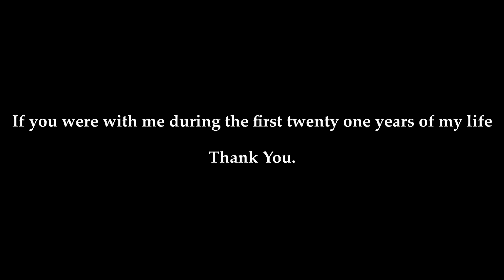I'm 21.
My thoughts on turning 21 years old.

Song: Til Kingdom Come - Coldplay